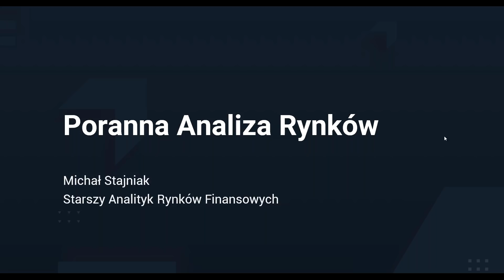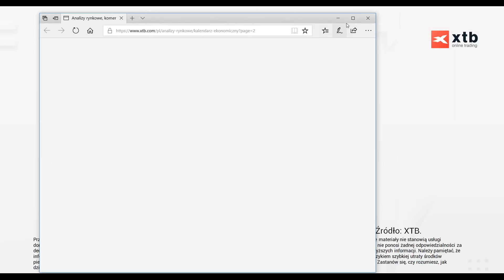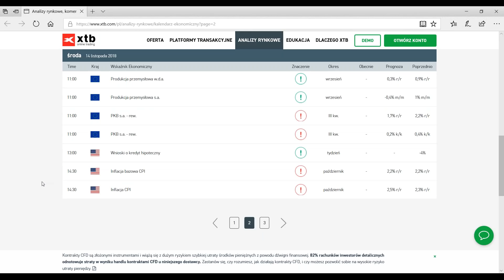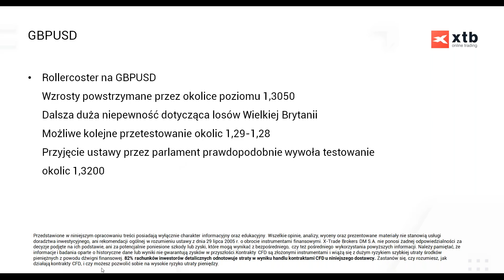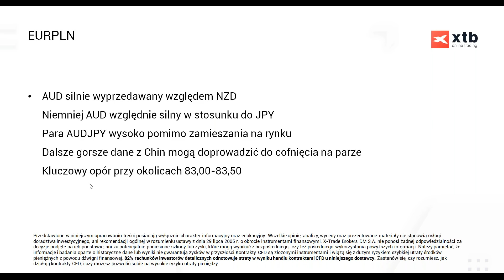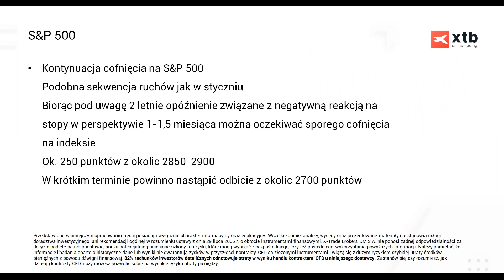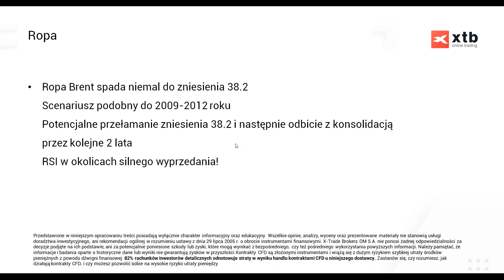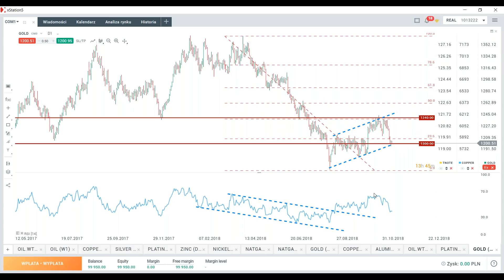Brexitowy rollercoster na funcie - Codzienna analiza rynków 14.11.2018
Interaktywne spotkanie z analitykiem rynków finansowych - Michałem Stajniakiem

Brytyjski funt silnie reaguje na nowe doniesienia dotyczące Brexitu. Progres między rządem brytyjskim i UE nie oznacza jednak końca problemów, które mogą pojawić się na głosowaniu w parlamencie. Ropa kontynuuje spadki wobec słabego spojrzenia na popyt przez OPEC.

82% rachunków inwestorów detalicznych odnotowuje straty w wyniku handlu kontraktami CFD u niniejszego dostawcy.